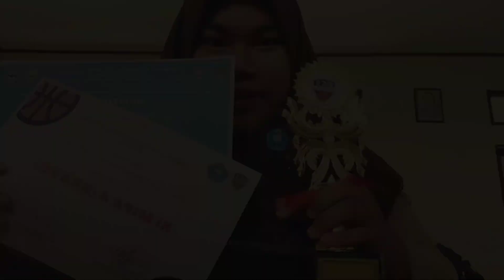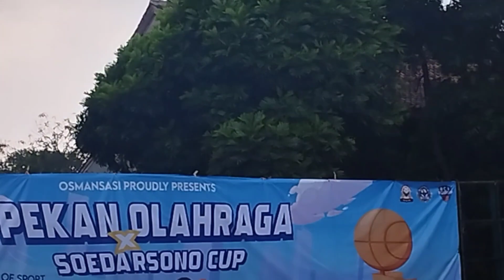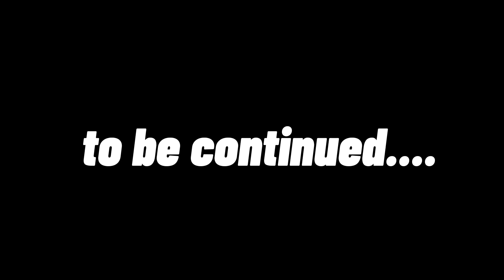~School Vlog eps.02 | Pekan Olahraga and Soedarsono Cup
Hiii~ Hello~ Annyeong~

Masih edisi kelas 11 di akhir-akhir, seperti biasa setelah PAS pasti ada perlombaan antar kelas, nah semester ini kita ada pekan olahraga dan Soedarsono Cup (lomba basket). Fyi, Soedarsono tuh nama kepala sekolah SMAN 1 Bekasi bertahun-tahun lalu, biasanya kepala sekolah awal awal tuh namanya dijadiin nama event gitu, ada Soekarsa Cup (futsal), ada juga Soetoyo Cup (bulu tangkis), dan acara acara ini harus ada tiap tahun, agenda wajib gitu.

Pekor dan Soedar Cup ini dilaksanakan tiga hari, jadi seperti biasa vlog ku berisi kompilasi kegiatan kami, hari pertama berjalan amat sangat lancar, Alhamdulillah banget, tapi tetep aja ada konflik-konflik nya guys di hari hari selanjutnya.

So, selamat menonton guys, stay tune terus yaa untuk vlog edisi Pekor dan Soedar Cup yang akan datang

Sekian saja, thank you and happy watching~~